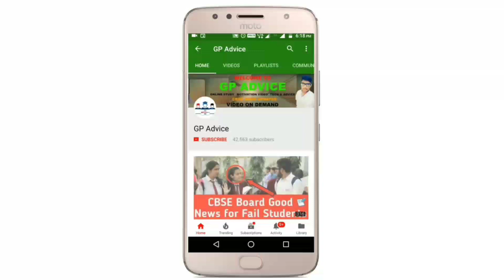CBSE BIG LATEST UPDATES - CBSE CLASS 12 STUDENTS ने दिया MESSAGE CBSE को